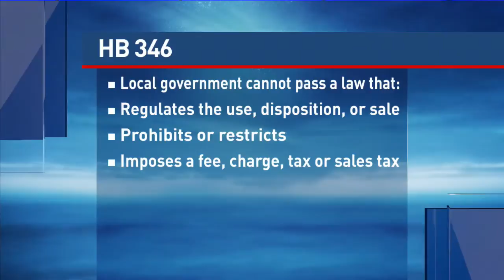Mobile city councilman opposes bill against plastic bag bans - NBC 15 WPMI